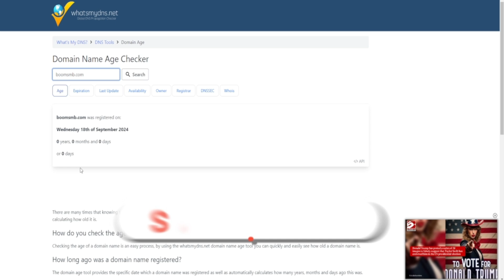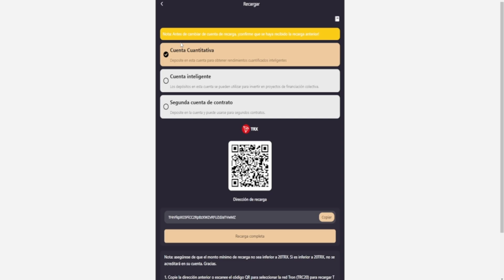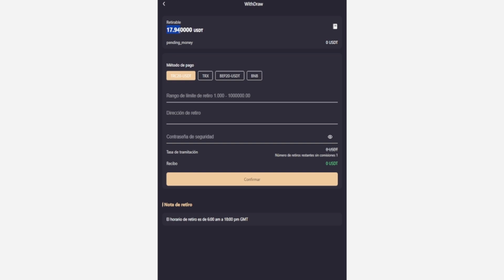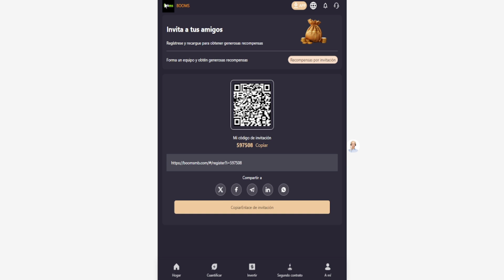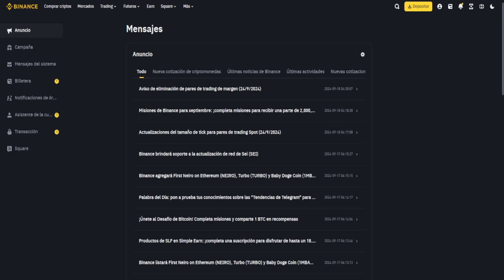+BONO GRATIS 🟢 Nueva app para GANAR USDT todos los días 2024 App BOOMS si paga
🟢REGISTRATE AHORA CRACK🟢

Nota: El monto del depósito se utiliza para abrir el nivel correspondiente y obtener el ingreso porcentual del nivel actual.

Por ejemplo, si deposita 100 USDT para abrir VIP2, el ingreso cuantitativo de una sola transacción es 100×25,64%=25,64% USDT.

Recarga VIP-01 12-47 USDT, gana 25.00% cada día

Recarga VIP-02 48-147 USDT, gana 25.64% cada día

Recarga VIP-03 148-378 USDT, gana 26.32% cada día

Recarga VIP-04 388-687 USDT, gana 27.03% cada día

Recarga VIP-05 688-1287 USDT, gana 27.78% cada día

Recarga VIP-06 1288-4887 USDT, gana 28.57% cada día

Recarga VIP-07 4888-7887 USDT, gana 29.41% cada día

Recarga VIP-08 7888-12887 USDT, gana 30.30% cada día día

Recarga VIP-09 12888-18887 USDT, gana 31.25% cada día

Recarga VIP-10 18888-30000 USDT, gana 32.26% cada día

BOOMS es una plataforma de comercio cuantitativo que proporciona a los inversores herramientas y servicios para el comercio cuantitativo y les ayuda a hacerlo mejor. En otras palabras, en la plataforma de comercio cuantitativo, las armas están listas para usted, no necesita construirlas usted mismo, solo necesita aprender a usarlas.

[Con algoritmos inteligentes como guía y transacciones financieras digitales como núcleo, cree un mercado cuantitativo inteligente de IA de nivel billonario].

Bono por depósito por invitación

1: Obtén el 10 % del depósito de los miembros del equipo de nivel 1

2: Obtén el 2 % del depósito de los miembros del equipo de nivel 2

3: Obtén el 1 % del depósito de los miembros del equipo de nivel 3

Por ejemplo:

A invita a B

B invita a C

C invita a D

D deposita 1000 USDT, C puede obtener 120 USDT, B puede obtener 20 USDT.

A puede obtener 10 USDT.